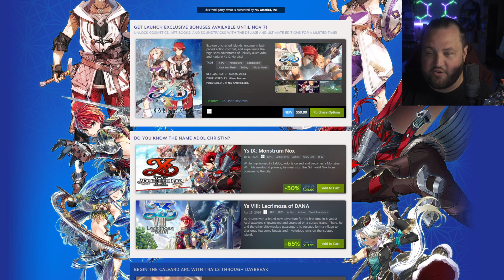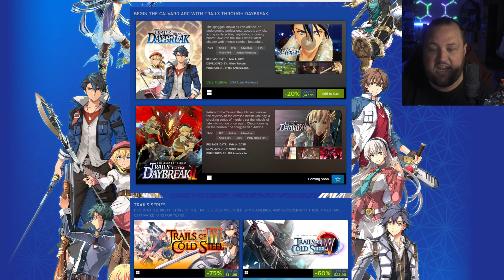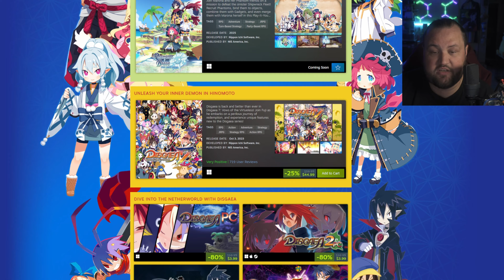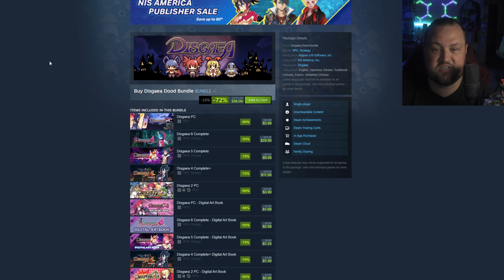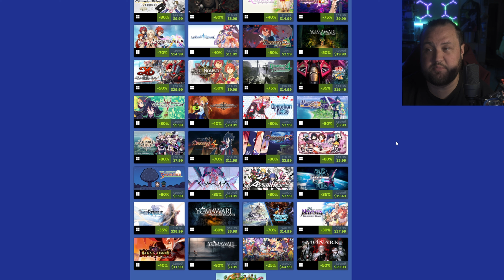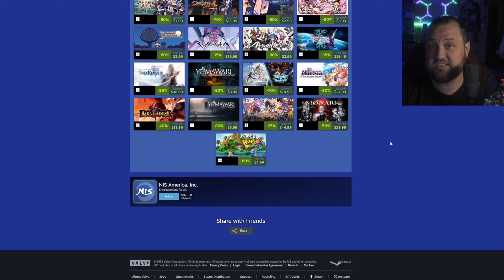The GREATEST RPG's Ever Are On DEEP Discount NIS America Steam Sale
NIS America has some INCREDIBLE RPG's on sale now. Some of these franchises are don't miss level in my opinion and now is a better time than ever to try them out with these prices! There's JRPG's, Stratedgy RPG's, Action RPG's and more! Something for every gamer practically.

Anime and Otaku Lifestyle!